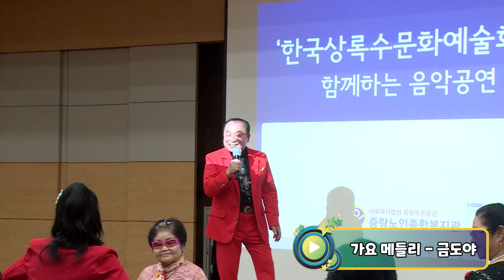가수 금도야 - 가요 메들리 (이별의 부산정거장 외) 2024년 노인의 날 기념 (함께 걸어온길 함께하는 오늘) 시립중랑 노인복지관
2024년 노인의 날 기념 (함께 걸어온길 함께하는 오늘)
2024년10월22일
시립중랑 노인복지관